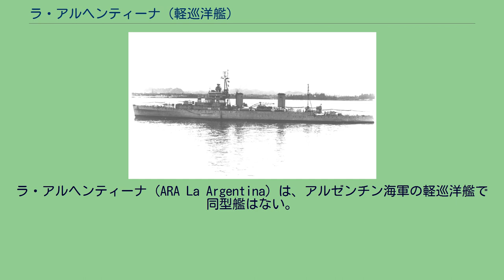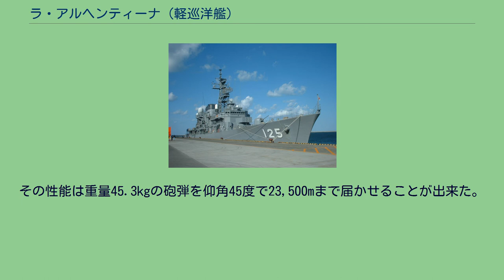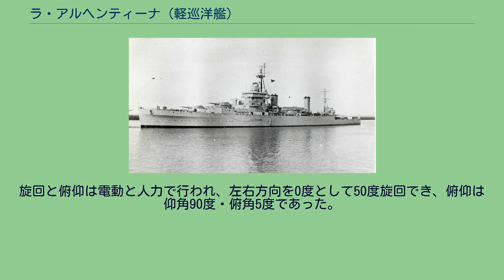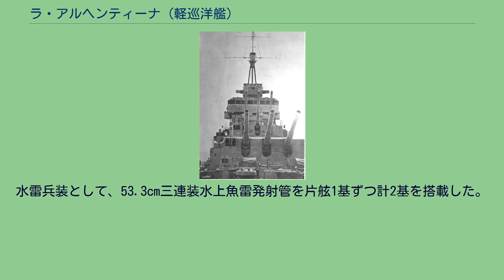ラ・アルヘンティーナ (軽巡洋艦)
ラ・アルヘンティーナ (ARA La Argentina) は、アルゼンチン海軍の軽巡洋艦で同型艦はない。
本艦はアルゼンチン海軍が、自国の制海権維持を主任務として建造した巡洋艦である。
下士官育成用の練習巡洋艦としての設備も有していた。
1934年に議会の承認を得て、1935年にイギリスのヴィッカース・アームストロング社に1隻600万ペソで発注された。
1974年に撮られた本艦。
本級の船体形状は乾舷の高い長船首楼型船体で外洋での凌波性は良好であった。
武装配置は、15.2cm（50口径）砲を三連装砲塔に収めて前甲板に背負い式配置で2基、後甲板に1基を配置し、船体中央部の2本の煙突の間に回転式のカタパルト1基を配置し、その上に水上機1基が置かれ、この水上機や艦載艇の揚収用としてトラス構造のクレーンが両舷に設置された。
対空兵装として後部煙突の後方、後部主砲塔との間に10.2cm高角砲を単装砲架で両舷各2基、計4門配置し、また艦橋から船体中央部にかけての両舷には40mm機関砲を単装砲架で各舷4基、計8門搭載した。
艦首甲板から撮られた本艦。
本艦の主砲はアームスロング Mark W 15.2cm（50口径）砲を採用した。
その性能は重量45.3kgの砲弾を仰角45度で23,500mまで届かせることが出来た。
砲塔の俯仰能力は仰角45度・俯角7度で、旋回角度は船体首尾線方向を0度として左右150度の旋回角度を持つ。
本艦の高角砲はヴィッカース＝アームストロング社のMark P 10.2cm（50口径）高角砲を採用した。
その性能は14.1kgの砲弾を使用した場合、仰角45度で射程18,200m、最大仰角90度で射高11,400mであった。
旋回と俯仰は電動と人力で行われ、左右方向を0度として50度旋回でき、俯仰は仰角90度・俯角5度であった。
これを単装砲架で片舷2基ずつ計4基を搭載した。
他に、近接対空火器として英国軍艦に広く採用されている1930年型　Mark8 ポンポン砲(pom-pom gun)を単装砲架で8基を装備した。
水雷兵装として、53.3cm三連装水上魚雷発射管を片舷1基ずつ計2基を搭載した。